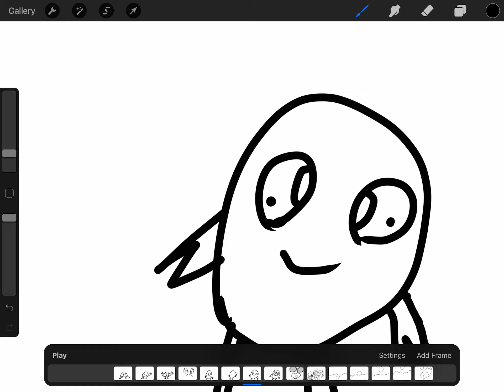Frog scares everyone that goes by him